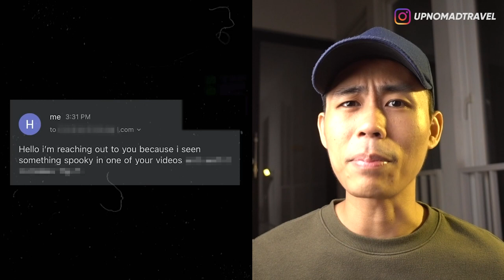ITU DI BELAKANG LO! BISA-BISANYA NGGA NOTIS! OMG! 😱 | HORMAD #230